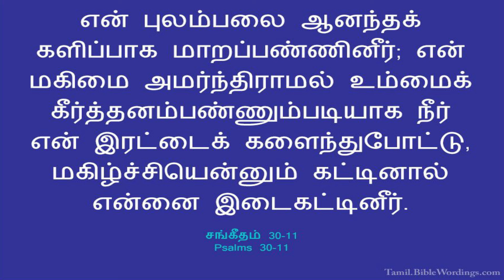பரிசுத்த பைபிளிலிருந்து வரும் வார்த்தை நம் வாழ்வில் எப்போதும் சிறப்பு வாய்ந்தது.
இந்த வீடியோ மூலம், பரிசுத்த பைபிளிலிருந்து வரும் கடவுளின் வார்த்தை உங்களை அடைந்து, எல்லா நடவடிக்கைகளிலும் உங்களை ஆசீர்வதிக்கும் என்று நான் நம்புகிறேன்.